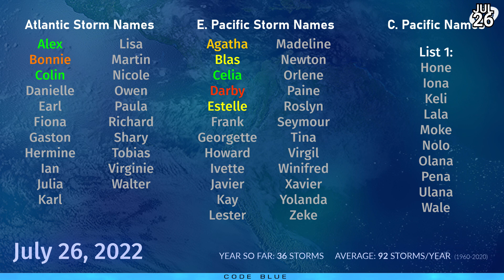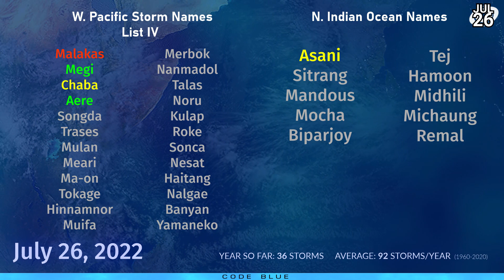Tropical Disturbances in the Pacific - July 26, 2022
Tonight's Tropical Weather Bulletin mainly focuses on tropical disturbances on either side of the Pacific Ocean. In the Eastern Pacific, an area of interest has a high chance of development in the next five days as it scoots westwards, following the tracks of previous tropical cyclones earlier in the month. As a result, upwelling from previous storms will reduce this potential cyclone's chances of intensification.

Meanwhile, in the Western Pacific, another area of interest is forming east of the Mariana Islands, and will travel northwestwards over the next few days. Broad at first, this system may eventually tighten up south of Japan and become a tropical storm, and approach typhoon status near southern Japan next week.